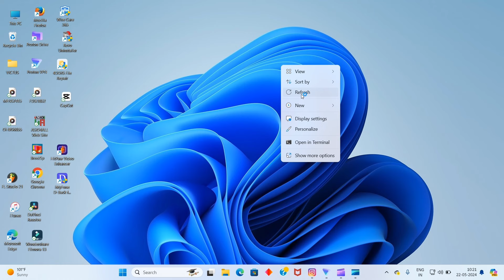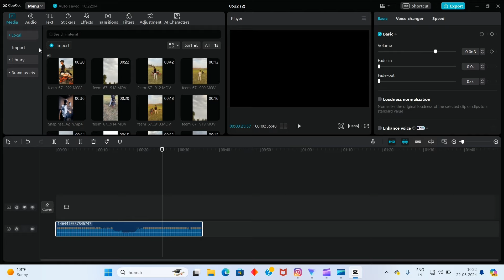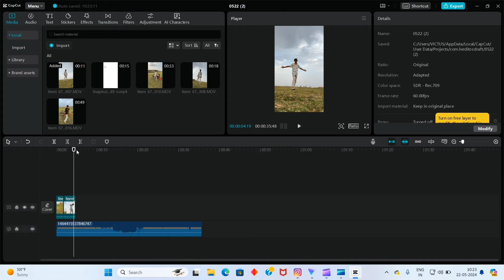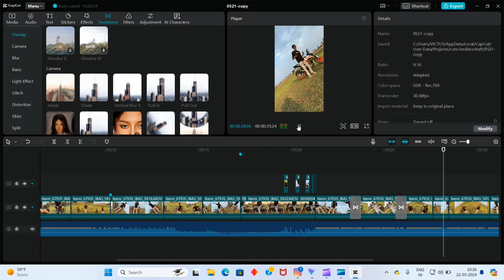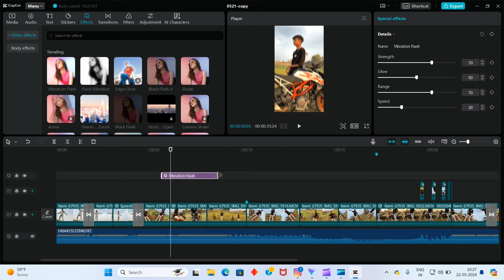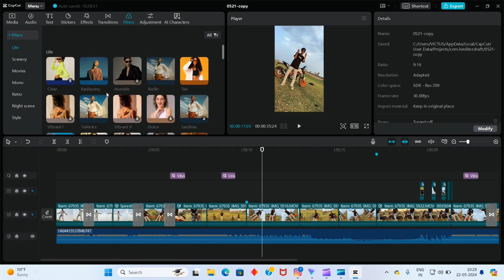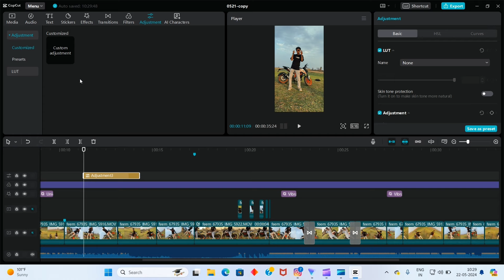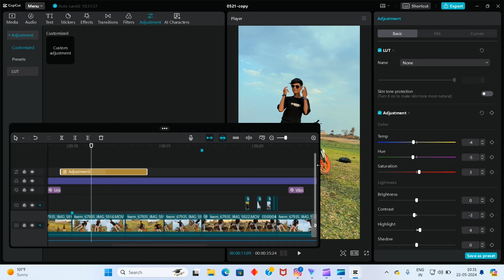Timli Video Shoot And Edit 😍 Video Shoot Kese Kre || Ak Tricks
हेलो दोस्तों आज की वीडियो में मैंने आप को बताया है की में किस ट्रिक से अपनी वीडियो सूट करता हू और कैसेवीडियो edit करता हू 😍